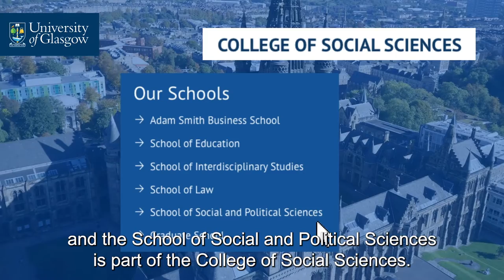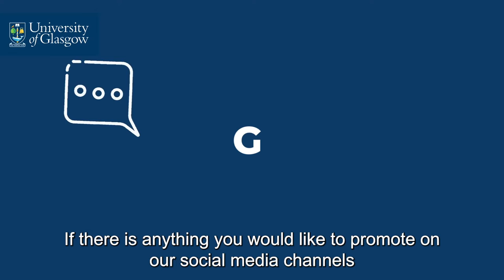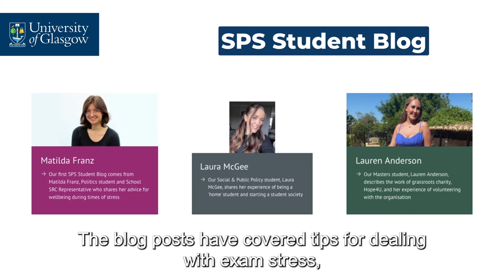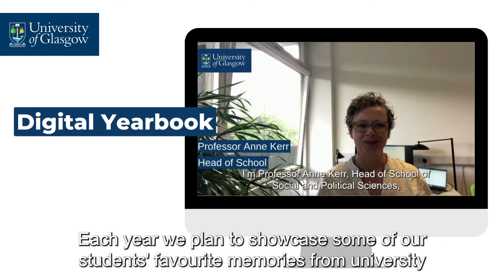SPS Communications Video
Details on the communications channels and projects from the School of Social and Political Sciences at the University of Glasgow